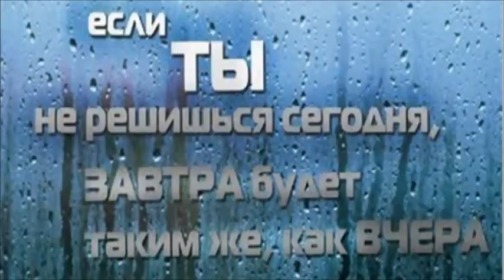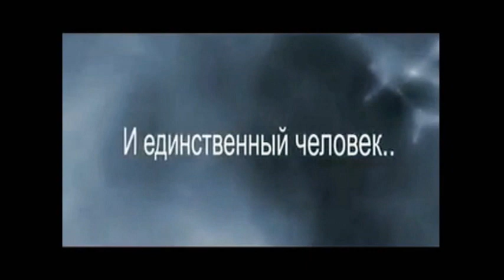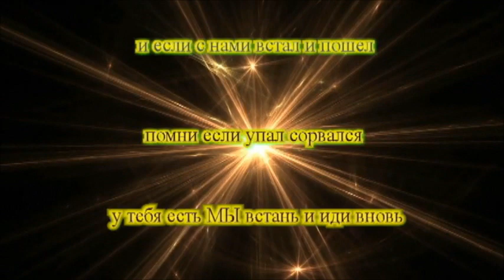жажда спорта мотивация